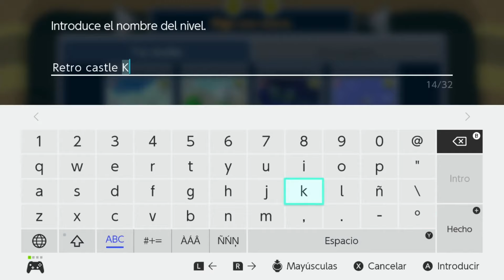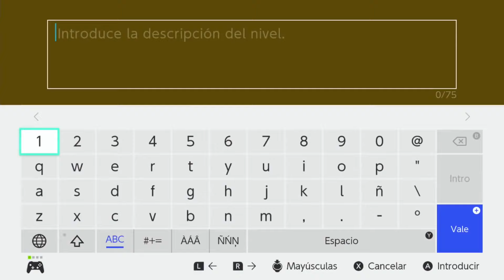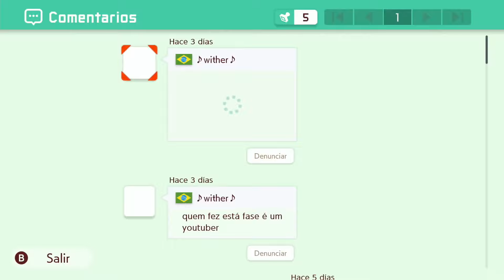SUPER MARIO MAKER 2 / Editor de niveles de Nintendo Switch | Los retro Koopalings gigantes